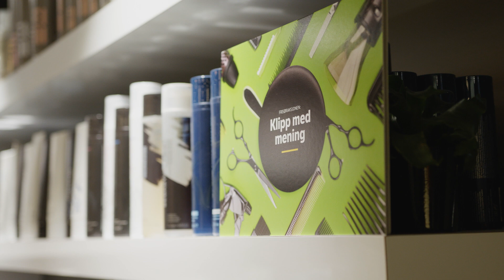Klipp med mening.